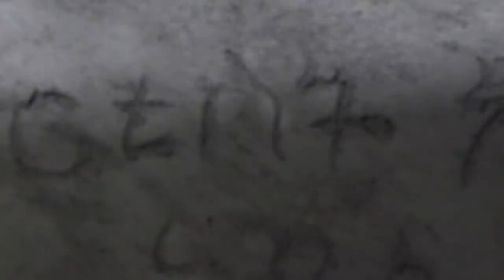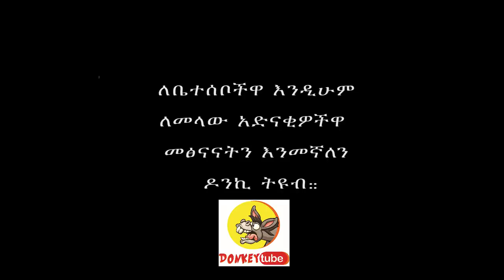ለካ አርቲስት አልማዝ ይህ እንደሚፈጠር ታውቋት ነበር : Almaz haile : Comedian Eshetu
Artist Almaz Haile passed away in the capital Addis Ababa.

she was sick for weeks and passed away in the early morning of Friday.

Almaz, also known as Mami, was in the Ethiopian entertainment industry for over 40 years, and has acted in dozens of plays and Amharic movies.

She will be laid to rest on Saturday at Kidist Selassie Menbere Tseba’ot church.